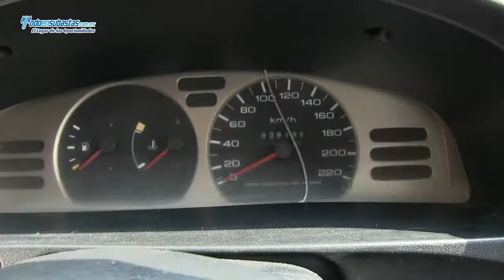Nissan / Tsuru / 2010